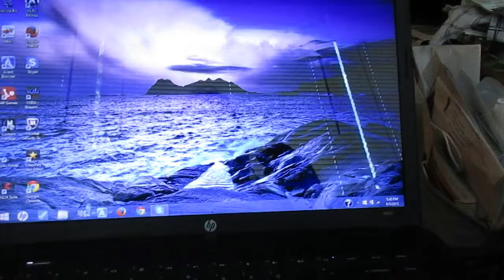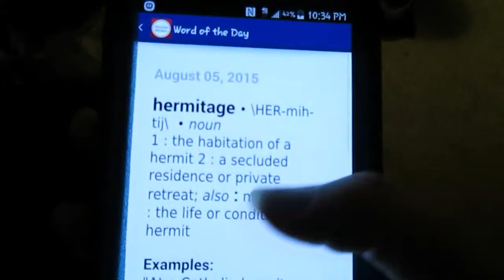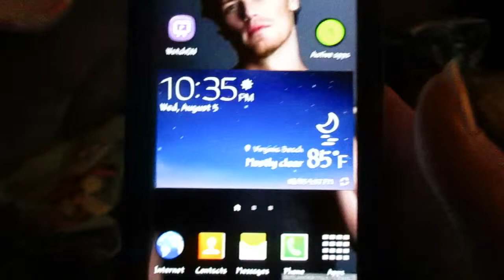BUSY MORNING!!!! (8/5/2015)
Word of the day:
hermitage \HER-mih-tij\ noun
1: the habitation of a hermit
2: a secluded residence or private retreat; also : monastery
3: the life or condition of a hermit